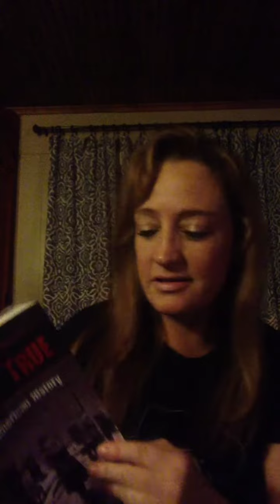November 10, 2020